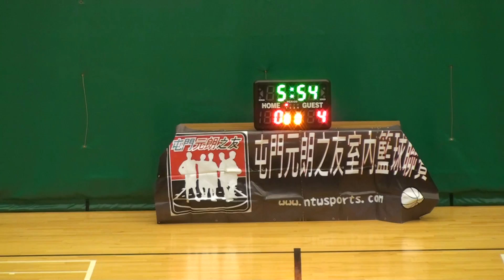31/5/2015 第八屆屯門元朗之友室內籃球聯賽 Vida vs 雜牌軍 上半場